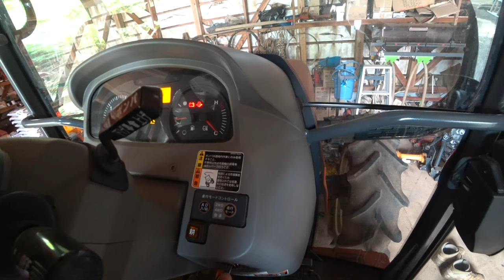【会社員実家農業手伝う】2022MZ775クボタトラクターで畑まで移動中こんなに狭くなっている。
関連動画
4隅の残耕を抑えるトラクター耕耘方法?美しい田んぼ or 畑を作る?